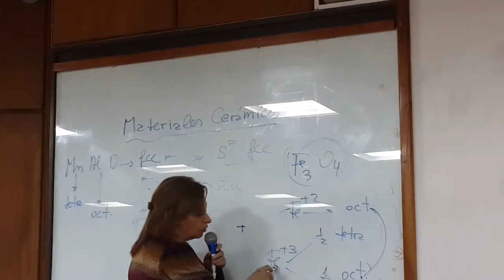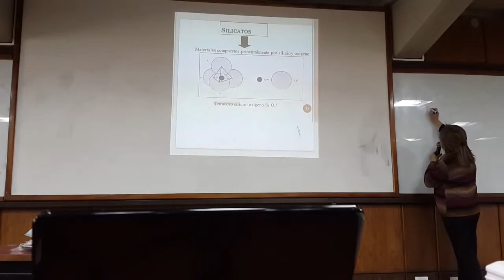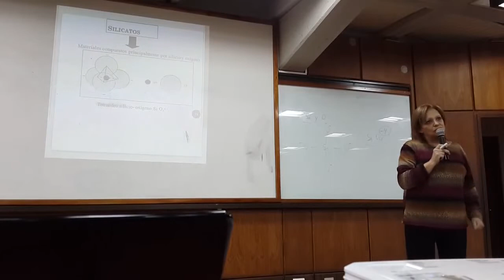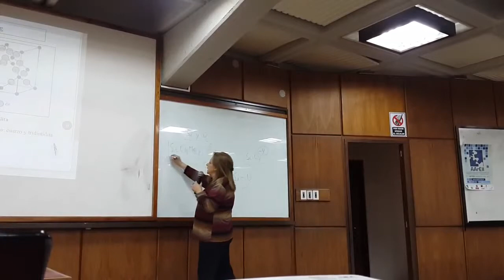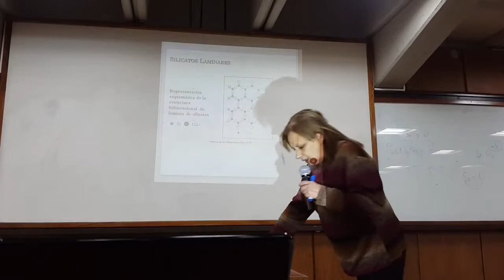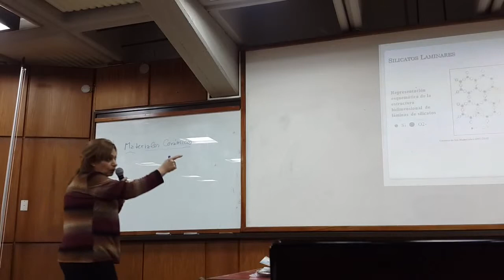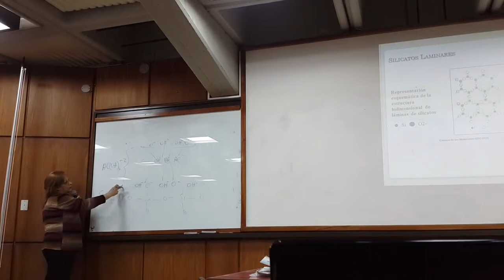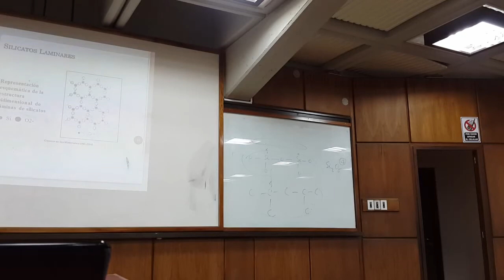CIENCIA DE LOS MATERIALES - CERÁMICOS - (3/7)